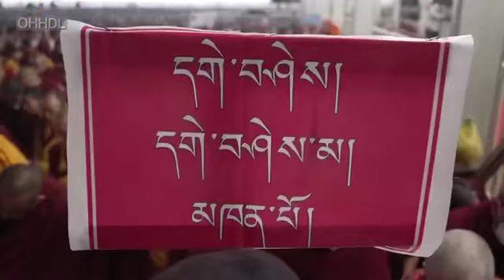CA NGỢI PHÁP GIỚI-Ngài Đạt Lai Lạt Ma Giảng Tại Bồ Đề Đạo Tràng Ấn Độ Ngày 29/12/2023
Kệ CA NGỢI PHÁP GIỚI của Bồ Tát Long Thọ
Ngài Đạt Lai Lạt Ma Giảng Tại Bồ Đề Đạo Tràng Ấn Độ Ngày 29/12/2023

(Source:OHHDL)

"73.Ví như người nông dân
Nông phu giữ gìn hạt lúa giống, v.v…
Cũng vậy, người tin cầu thừa tối thắng
Được các bậc Dẫn đạo14 bảo hộ.
74.Như mười bốn ngày trăng khuyết
Nhìn thấy một phần nhỏ mặt trăng
Nhìn thấy một phần nhỏ Phật thân.
75.Ví như thấy trăng non
Lớn dần từng sát na, sát na
Cũng vậy, thấy chư vị ở các địa
Theo trình tự phát triển.
76.Như ngày mười lăm thượng huyền
Vầng trăng sẽ tròn đầy
Cũng vậy, cứu cánh của các địa
Pháp thân viên mãn và sáng chói.
77.Thường tin cầu kiên định
Đối với Phật, pháp, tăng
Tâm này đã chân chánh phát khởi
Sinh rồi lại sinh, không thối chuyển."